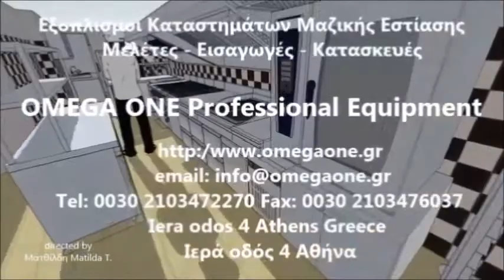Φόρμα για Μπιφτέκια Ø 100mm Μπιφτεκομηχανή | 100mm Hamburger Press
Μπιφτεκομηχανή χειροκίνητη 100mm τιμή
Φορμαριστής μπιφτεκιών
Φορμαριστικό μπιφτεκιών
Εξοπλισμός χαμπουρκαδικου
Μηχανή για μπιφτέκια
Εξοπλισμός κρεοπωλείου
Φορμαριστικό μπιφτεκιών αυτοματο
μπιφτεκομηχανη μεταχειρισμενη
μηχανη για μπιφτεκια τιμη
Μπιφτεκομηχανή Φόρμα Χειροκίνητη Ø 100mm
μπιφτεκομηχανη
Manual Hamburger Press Machine
Manual Hamburger Machine
Commercial Catering Equipment Manual Hamburger Machine
Manual burger press 100mm or 130mm
100mm Hamburger Press
Hamburger Machines
Burger Separators 100mm
Impress with the best Commercial Burger Press
Manual Burger Forming Machine
100MM Manual Burger Patty Maker machine
burgers makinë
Ish burgers
مكبس البرجر
فروش همبرگر زن دستی فست فودی
دستگاه قالب همبرگر دستی
دستگاه همبرگر زن
همبرگر زن دستی مدل
همبر گر ساز اغذیه فروشی
همبرگر زن دستی
New 100mm Manual Commerical Hamburger Press Maker
hamburger patty press australia
Ръчна преса за оформяне на бургери и кюфтета
Бургер преса ръчна 2 модела Чисто нови
Преса за хамбургер нова ф100
ръчна преса за пици
Mašina za izradu hamburgera
Oblikovač za pljeskavice
Uređaj za formiranje pljeskavica
Presse à hamburger professionnel
VERTES Presse à hamburger professionelle press machine burger 500 papier 100mm
Presses à burger
Presse A Hamburgers Rchm-100 Professionnelle, Steak Hache
Presse hamburger manuel, diam. 100mm
Gastro Hamburger Presse Maschine Edelstahl,
Hamburgerpresse Manuell 100mm,
Gastro Hamburgerpresse,
Hamburger Presse Maschine 100 cm Edelstahl,
Handbuch Hamburger Maschine Hamburger Größe 100mm,
Hamburger Maschine manuell Alu-Gehäuse,
Hamburgeri press 100 mm
hamburgeri pihvi press
Manuel funktion til presning af ø100 mm hamburgere
מכשיר המבורגר
מכשיר להכנת המבורגר
מכשיר המבורגר ידני
hamburguesera semiautomática 10cm redonda mh 10
Prensa Hamburguesa manual mod F10 - diámetro mm 100
Formadora hamburguesas semiautomática 10 cm
Pressa hamburger manuale professionale diametro cm 10
Pressa Hamburger Professionali
hamburgatrice professionale h 100 slicers
Macchina per hamburger Professionale Hamburgatrice Pressahamburger
Presse A Hamburgers Rchm-100 Professionnelle, Steak Hache 10Cm De Diametre Neuf
Formeuse à steak haché manuelle - Steak de diamètre 100 ou 130 mm
Vue rapprochée de machine à hamburger 100mm
Пресс для котлет 10 см
Пресс для котлет
Пресс для пиццы в Алматы
Preša za hamburger 100mm
ručna preša hamburgera
Preses hamburgeriem
Hamburgerių presas 100 mm
Rankinis mėsos presas
patty press 100
Manuell hamburgerpresse. Diameter 10 cm.
Hamburgerpers, 10cm
Maxima Hamburger Pers 100 mm
Hamburger pers handmatig, ø100 mm
Fólia húspogácsa formázóhoz 100 mm
100 Húspogácsa formázó
Пресс для гамбургеров
Купить пресс для гамбургеров
Пресс для гамбургеров котлет
Гамбургер пресс
Maszyna do burgerów
Ręczna prasa do hamburgerów
Prasa do Hamburgerów
Maszynka do hamburgerów 100mm
Máquina de fazer Hamburgueres
Máquina de hambúrguer
Formadora de hambúrgueres, ø 100 mm
Prese hamburgeri
Masina automata pentru hamburgeri
Presa manuala hamburger 100mm
Presa hamburger 100mm
Presa manuala de hamburger 100 mm
Presa manuala de hamburger
Presa za pljeskavice
Presa za pljeskavice 100 mm
Priprave za izdelavo pleskavic in čevapčičev
Aparati za izradu pljeskavica i ćevapa
Hamburgeru gatavošanai
Hamburgerpress 100mm
Hamburgarpress proffessionell
Hamburgerpress 10 cm
Mechanický lis na hamburgery o průměru 100 mm
Strojky pro lisování / tvarování hamburgerů
Prodám výrobník hamburgerového masa a toaster na hamburgery
Pihviprässi  100 mm  hampurilaisprässi
Pihviprässi edullisesti